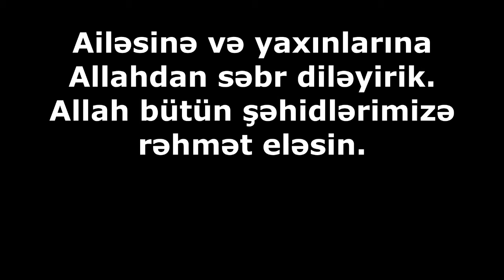Şəhid Sahil Məmmədov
Sahil Məmmədov 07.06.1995 Naxçıvan Muxtar Respublikası Naxçıvan şəhər Qaraçuq qəsəbəsində anadan olub. 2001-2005-ci illərdə Qaraçuq kənd orta məktəbində, 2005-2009-ci illərdə isə H.Əliyev adına tam orta məktəbdə təhsil alıb. 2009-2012-cı illərdə H.Əliyev adına Hərbi liseyə daxil olub. 2012-ci ildə Heydər Əliyev adına Azərbaycan Ali Hərbi Məktəbinə daxil olub. 2016-cı ildə həmin məktəbin "motoatıcı" ixtisası üzrə bitirib. 2016-cı il iyul 4 də Müdafiə nazirinin müvafiq əmrinə əsasən xidmətini davam etdirmək üçün  N saylı hərbi birləşmənin snayper bölüyündə bölük komandirinin müavini, 2019-cu ilin mart ayında N saylı hərbi hissədə Həmlə taborunda taqım komandiri vəzifəsində xidmət edib. Ailəlidir. Bir qız övladı var.Tovuz döyüşlərində və II Qarabağ müharibəsində iştirak edib. Murov dağın alınmasında şücaət göstərmişdir. 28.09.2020-cu iltarixində Murovdağ Kəlbəcər istiqamətində gedən döyüşlərdə qəhrəmancasına şəhid olmuşdur. 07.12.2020 dəfn olunub.Döyüş hazırlığındakı nailiyyətləri və xidmətdə fərqləndiyinə görə bir çox fəxri fərmanlarla təltif olunub. Azərbaycan Silahlı Qüvvələrinin 95 illiyi yubileyi və Azərbaycan Silahlı Qüvvələrinin 100 illiyi medalı. Və ölümündən sonra Vətən uğrunda ordeni verilib.